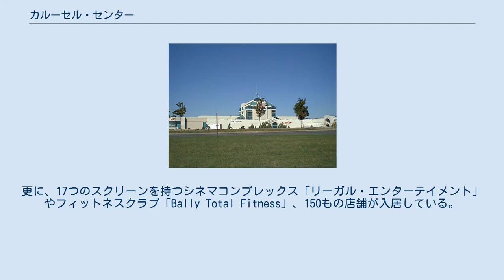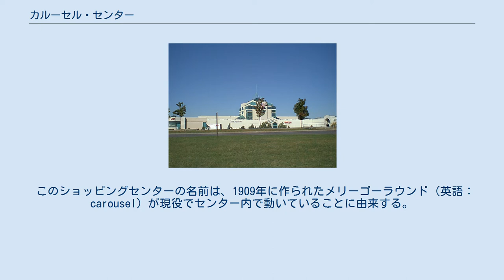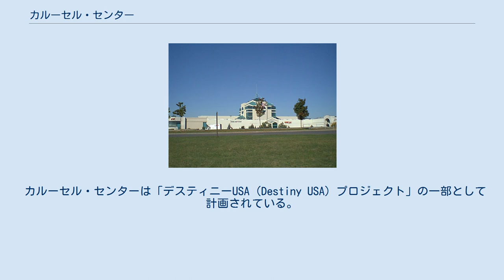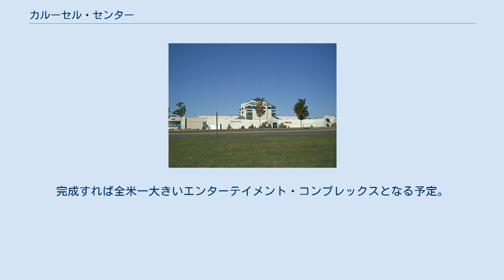カルーセル・センター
シラキュース_(ニューヨーク州)
カルーセル・センター(Carousel Center)はアメリカ合衆国ニューヨーク州シラキュース市、オノンダガ湖の湖畔にある、14万m2の広さを持つ7階建てのショッピングモールである。
ベスト・バイ、FOREVER 21、ボン・トン、H&M、J.C.ペニー、メイシーズ、ロード・アンド・テイラー、スポーツオーソリティーの8つの大型テナントの他、ボーダーズ、DSWシューズ・ウェアハウス、オールド・ネイビー、Against All Oddsなど有名ブランド店が入っている。
更に、17つのスクリーンを持つシネマコンプレックス「リーガル・エンターテイメント」やフィットネスクラブ「Bally Total Fitness」、150もの店舗が入居している。
1990年10月15日開業。
 このショッピングセンターの名前は、1909年に作られたメリーゴーラウンド（英語：carousel）が現役でセンター内で動いていることに由来する。
42の木馬（その内38体が可動）がセンター2階に設置されており、音楽とともに上下運動しながら回転する典型的なメリーゴーラウンドである。
センターで北側に面しており、その外側が全面ガラスの為、木馬に乗っている人は外の風景を堪能できる。
100年近く経っているメリーゴーラウンドだが部品の交換、色の塗り替えが適宜施され、大人子供を問わず人気を博している。
 元々、フィラデルフィア･トボガン･カンパニー社製造で「カルーセル No.18」と言う名であったが、このアトラクションがショッピングセンターの目玉となり、2001年には1700万人もの来場客を呼ぶこととなった。
 地上6階、地下1階の計7階で構成されており、上2つの階はイベント用に使用される。
「スカイデッキ（Skydeck）」と呼ばれる最上階は何年もの間数々のイベントが開催され、今では「Destiny USA」社員によって使用されている。
 4階のほとんどのスペースは3階から入場する映画館で占められているが、主にモールの事務局が入っている。
1階と2階はモールの中心で数々のショップ、レストラン、フードコート、メリーゴーラウンドなどがある。
地下は6つのチェーンストアが入っており、地下駐車場に連結している。
 このモールはモールの外側に広い野外駐車場を保有しており地下駐車場と2階建て駐車場も完備している。
また、地元の電車「On Track」の駅もあり、バス「CENTRO」もシラキュース市のダウンタウンとの間を結んでいる。
 カルーセル・センターは「デスティニーUSA（Destiny USA）プロジェクト」の一部として計画されている。
完成すれば全米一大きいエンターテイメント・コンプレックスとなる予定。
^ “Carousel Center Opens to Raves”. The Post-Standard. (1990年10月16日). Article ID = 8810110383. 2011年11月20日閲覧。